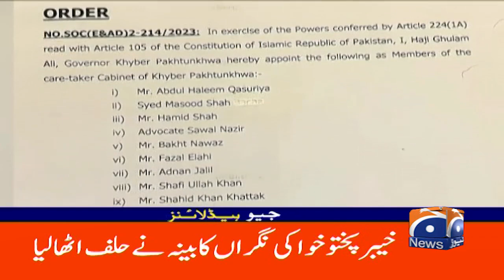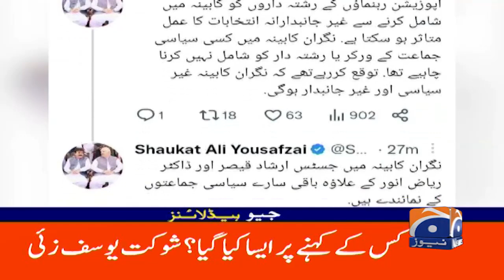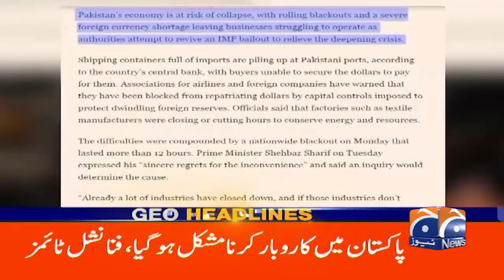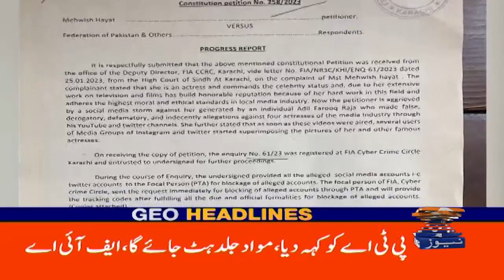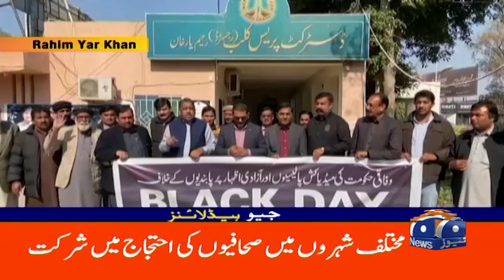Geo Headlines 6 PM | 26 January 2023